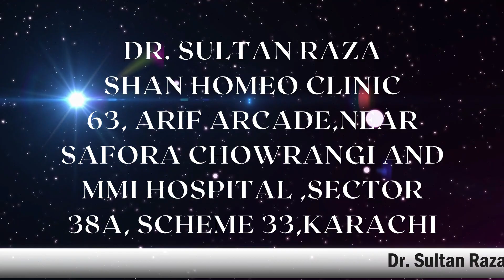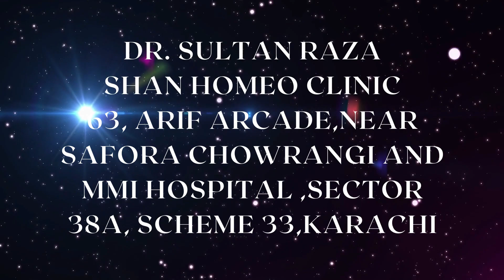Best Lecture on Dentition problems in children/infants by Dr. Sultan Raza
Dr. Sultan raza for consultation

Dr. Sultan Raza
Shan Homeo Clinic
63, Arif Arcade,Near Safora Chowrangi and
MMI Hospital ,Sector 38A, Scheme 33,Karachi